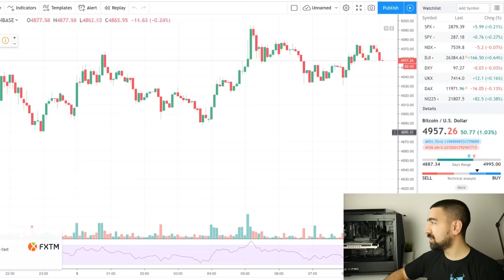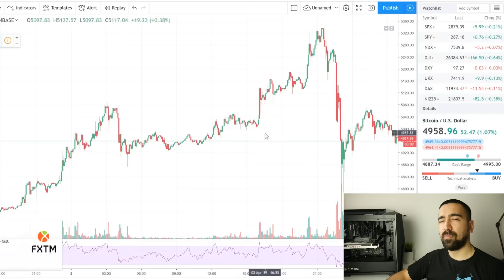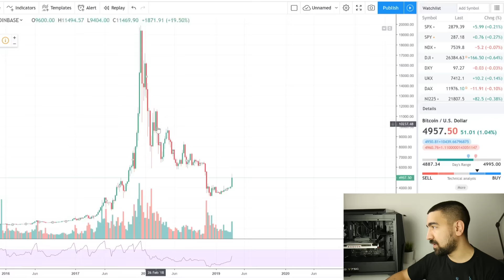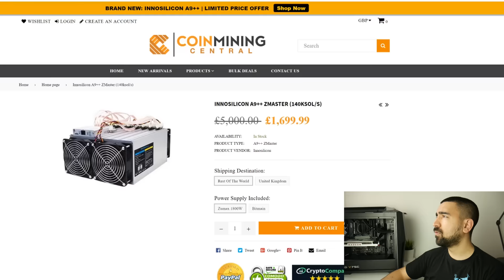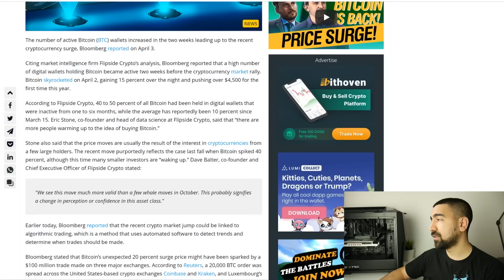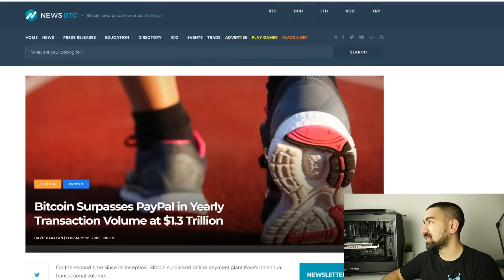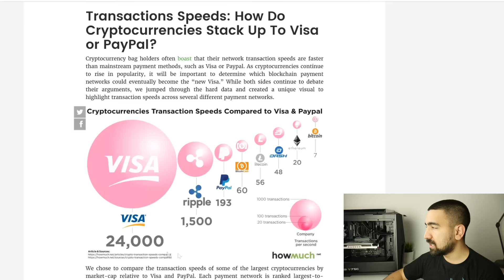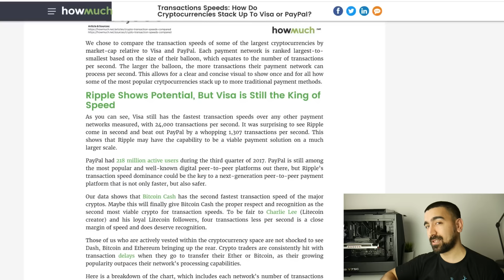BITCOIN SE VRAĆA? | Cryptoportfolio